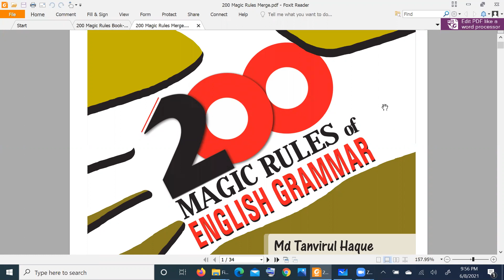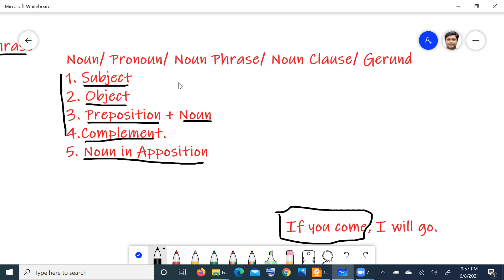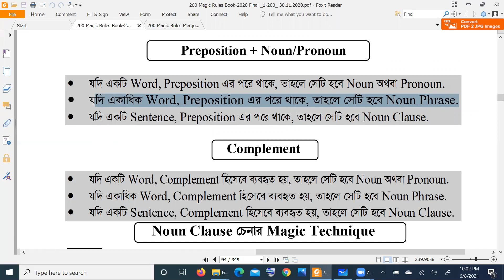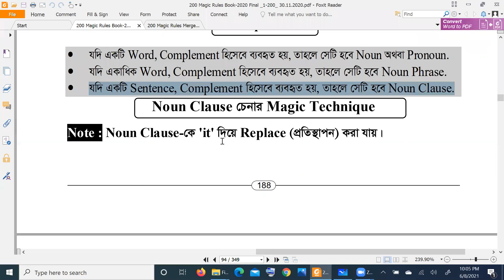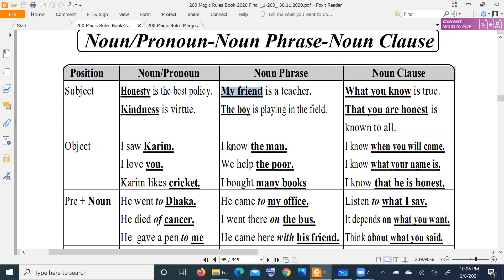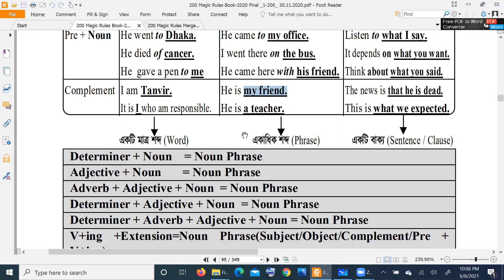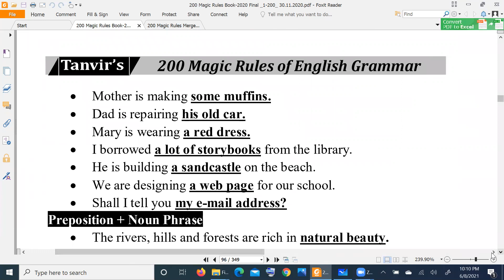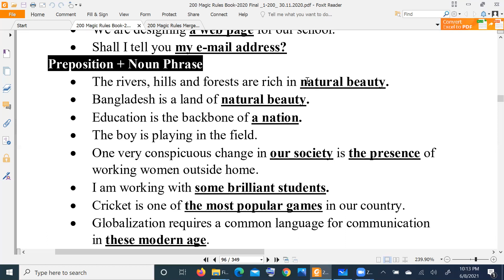Noun Phrase # 200 Magic Rules of English Grammar # Lecture - 31